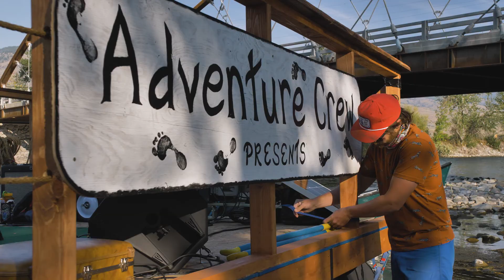Salmon River Arts Festival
Labor Day Weekend River and Arts Festival in Salmon, ID!